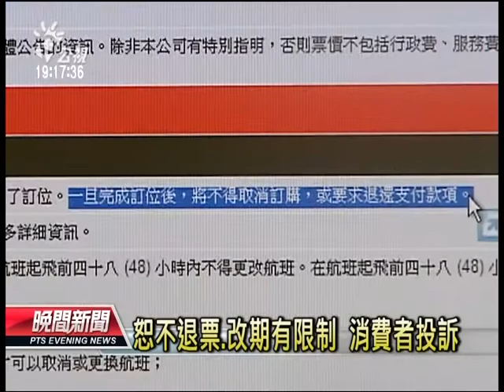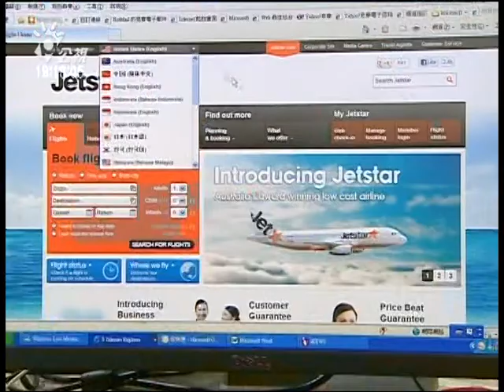20130104 公視晚間新聞 部分廉航限制多 退票 標示惹爭議